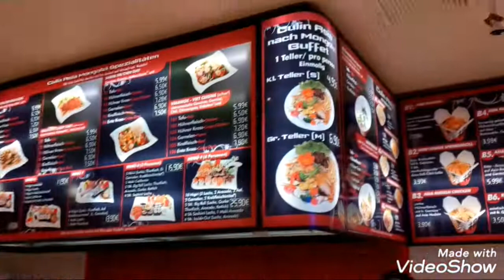Berlin Germany, Currywurst in A10 Shopping Centre! Expensive!!!!